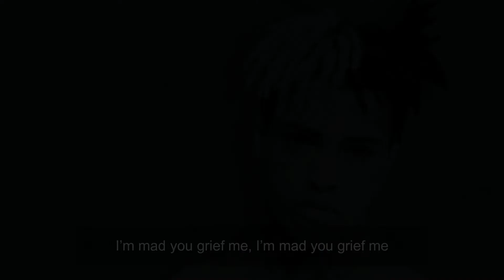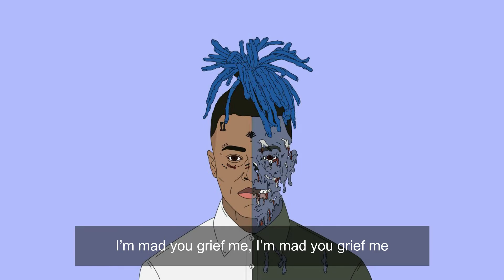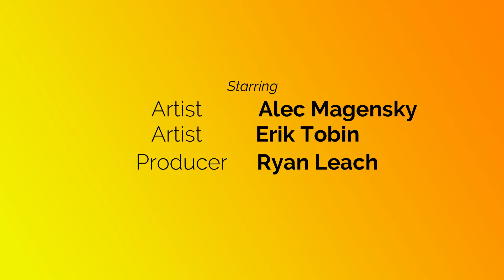MAD! (Minecraft Parody)